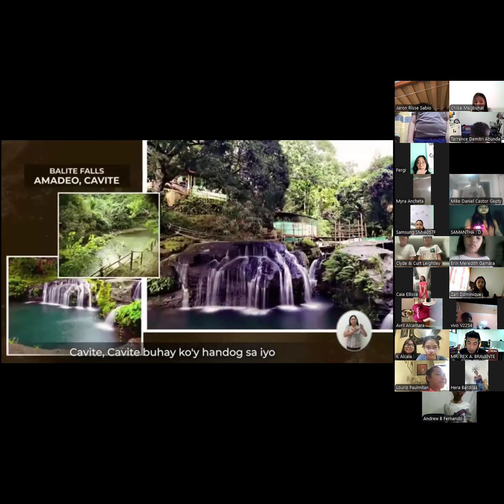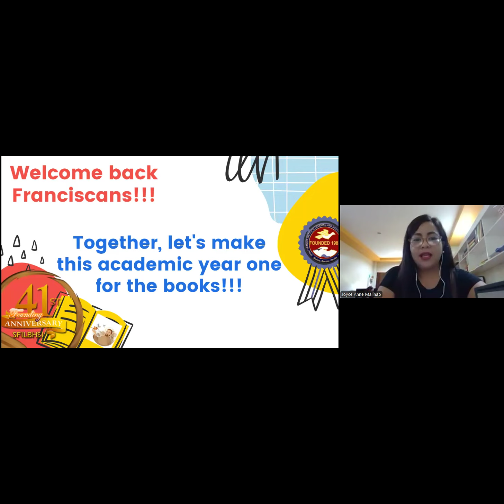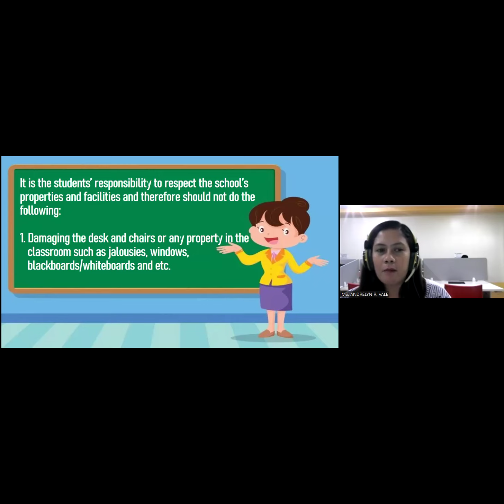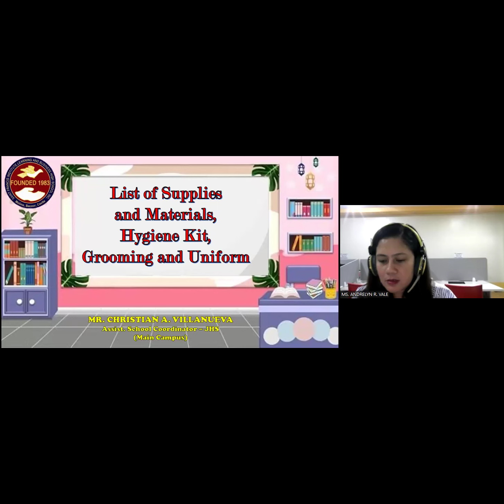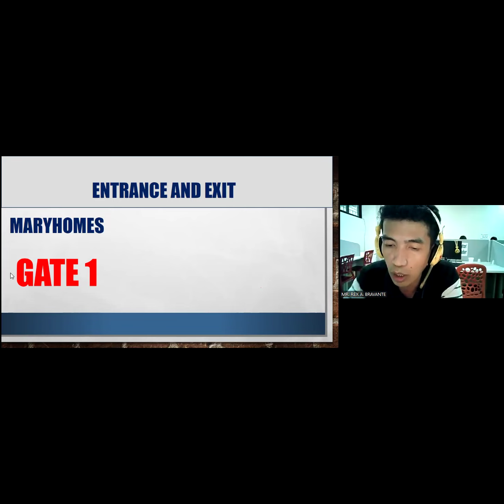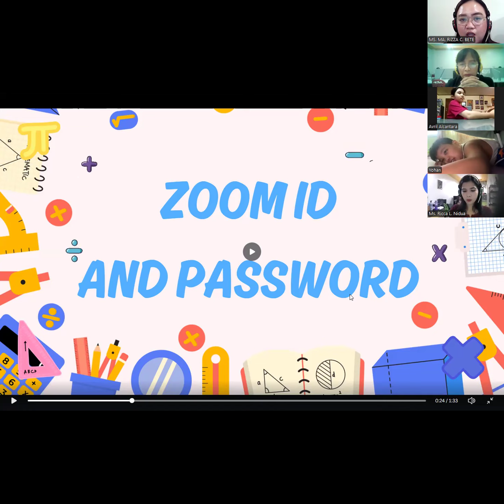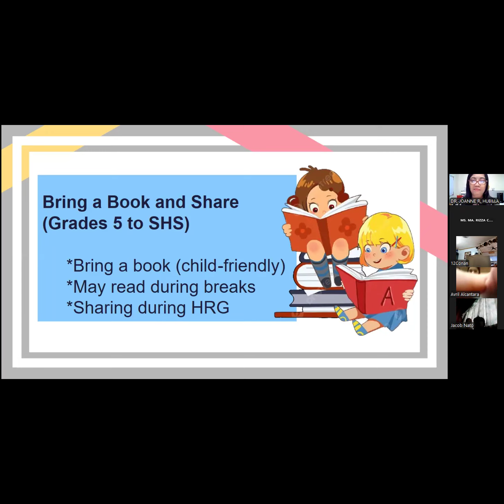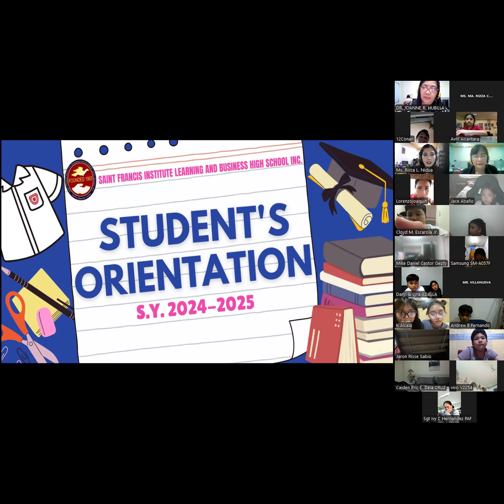Student's Orientation 2024 (Grade 4 to Grade 6)